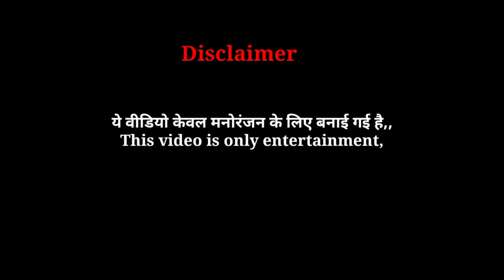Dhamaal best comedy scene || Sanjay Dutt - Arshad Warsi - Riteish Deshmukh Dhamaal movie spoof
label:-bindas fun top,

Cameraman:-Suraj kumar ,

उमीद है ये वीडियो आपको पसंद आई होगी,

               🙏🙏dhanyvad🙏🙏